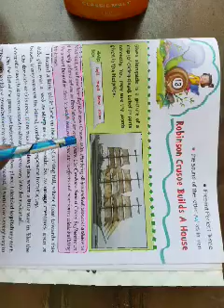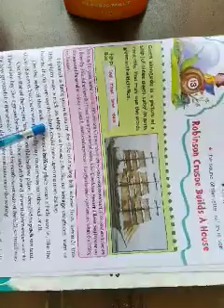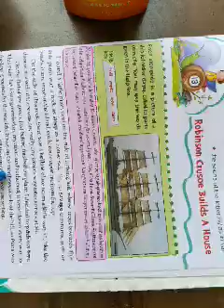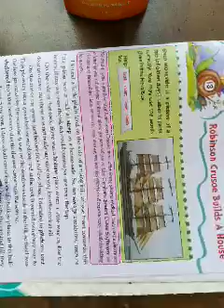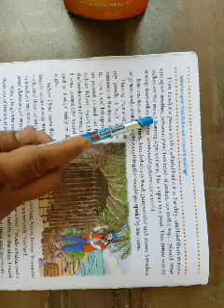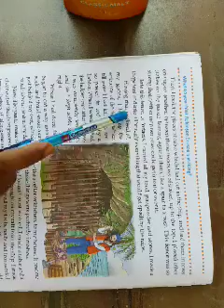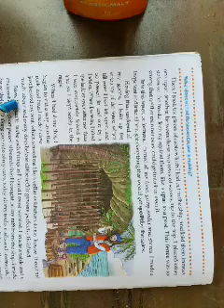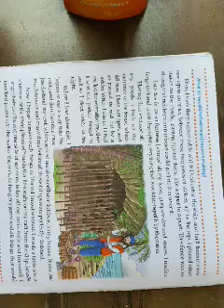Class 4 English Chapter 13 Robinson Crusoe Builds A House Part 1 320x240